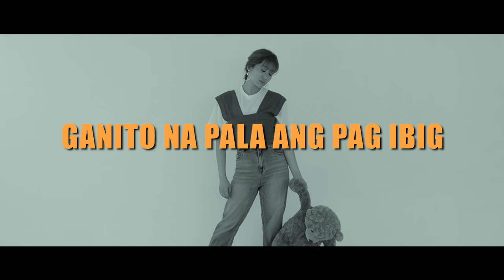MARIKA - Ganito Na Pala Ang Pag-ibig (Official Music Video) Strong Girl Bong Soon OST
"GANITO NA PALA ANG PAG-IBIG"

KUMAKATOK… SA DIBDIB
ITO NA BA ANG PAG-IBIG
NALILITO NABABALIW
DI MAPANATAG ANG DAMDAMIN

AT HINDI NAPAPANSIN
TAKBO NG ORAS SA TUWING
IKAW AY KASAMA
WALANG IBANG LIGAYA

ALA-ALA KA SA ARAW GABI
SA PAGTULOG KO AT SA PAGGISING
LAMAN KA NG BAWAT DALANGIN
AT IKAW ANG HANGAD
NITONG PUSONG SABIK
AT LABIS NGANG NAGMAMAHAL
SA ISANG IGLAP LANG
AY NAHULOG NA NGA
GANITO GANITO

HINAHANGAD MULI'T MULI
DITO KA LANG SA KING TABI
INAASAM NA MARINIG
SABIHIN MONG MAY PAGTINGIN

AT HINDI NAPAPANSIN
IKAW AY KASAMA
WALANG IBANG LIGAYA

GANITO NA PALA ANG PAG-IBIG performed by Marika Sasaki
Music and Lyrics by Francis "Kiko” Salazar
Arranged and Produced by Franciso “Kiko" Salazar
Published by Bellhaus Entertainment Inc.
Sub-Published by Marika Sasaki
Creative Consultant by Wilfred Villaruel
Choreograph by JB Menguito of The Addlib

Special thanks to:
Euge Valdez
Mark A.
Coach Tina
Studio Monochrome
Fukusuke
Kakeru
Ank Classic
Kurokawa Ichiro
Chic Panache
Seven Beauty Nail
Mayuko Kobayashi
Marylou Sasaki